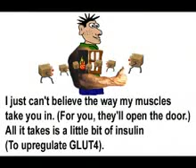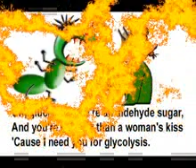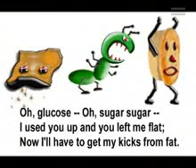Scientific Songs -The Glucose Song